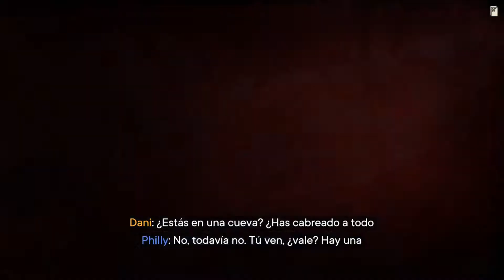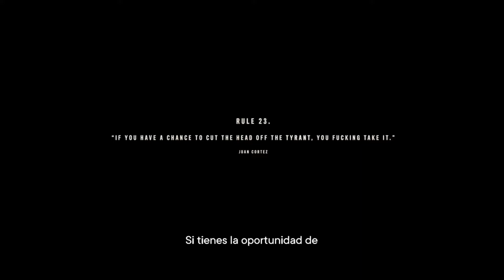FAR CRY 6 (PS5) - El secreto de Antón Castillo #7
Cualquier Duda, Ayuda o Sugerencia la podéis dejar en los comentarios.